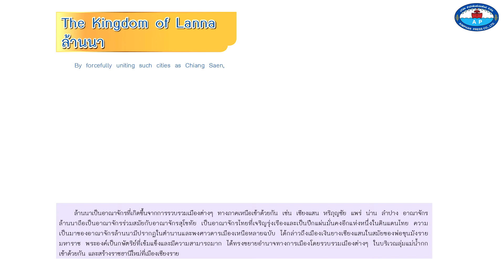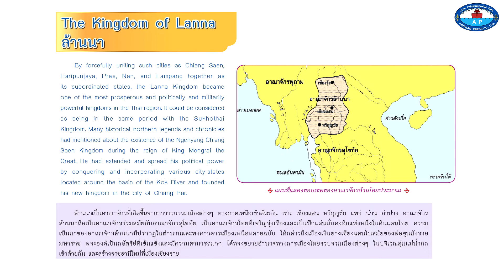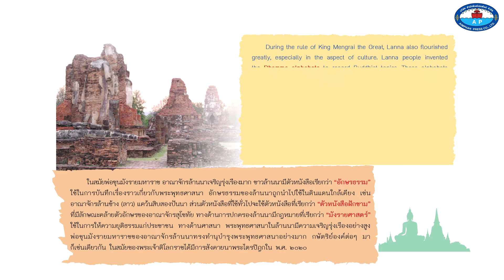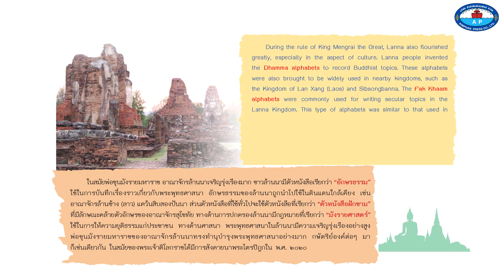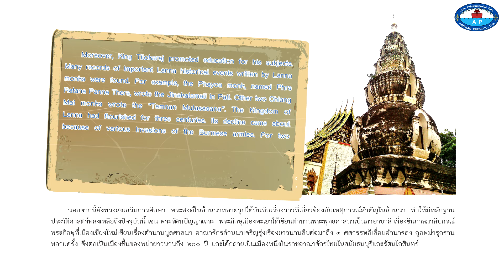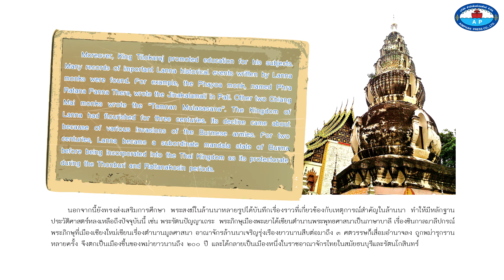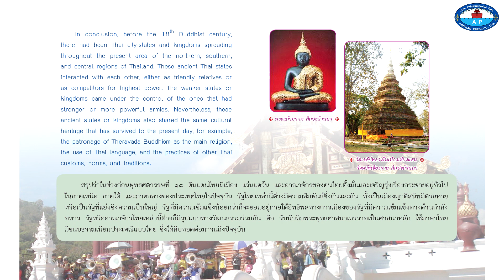หน่วย 3 : ล้านนา